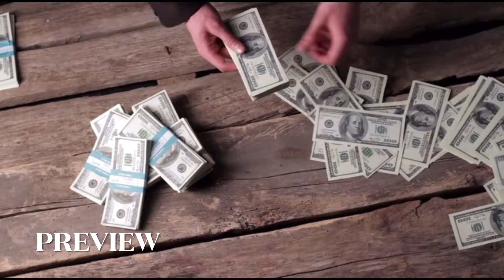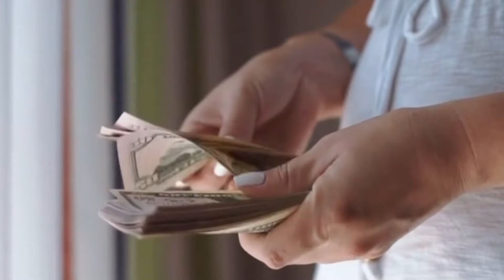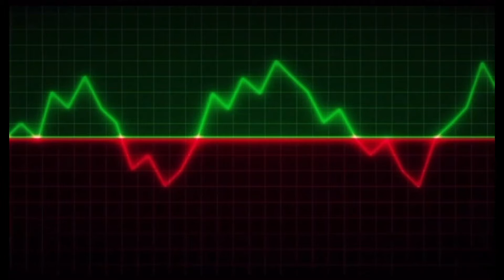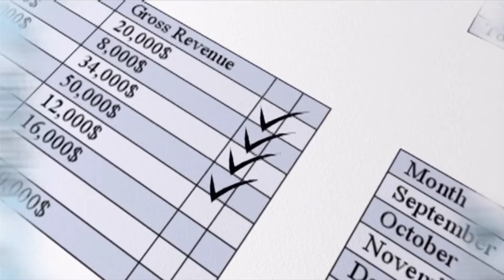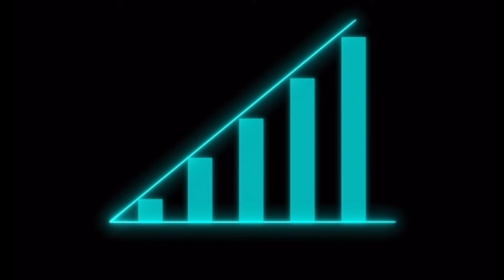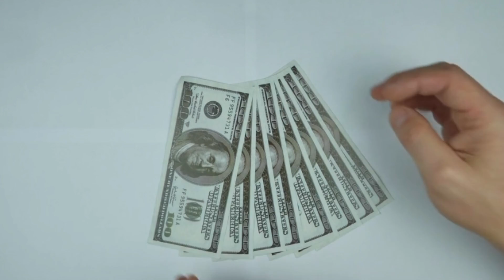Growing Wealth With Passive Income - The Pros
Welcome everyone to Don’t Fear Finance! Where we talk about Investing, Money, Profit, and of course Finance! Today we’ll be talking about the pros to growing your money and Finances with passive income.

In this video we talk about financial freedom, the consistency passive income bares, the scalability of passive income and so much more.

Make sure to suggest a video idea about anything finance related and I’ll make it into a video JUST FOR YOU!

Check out videos like...
Investing in Passive Income - The Cons
Investing in Bitcoin - Pros & Cons
Investing in Real Estate - Pros and Cons